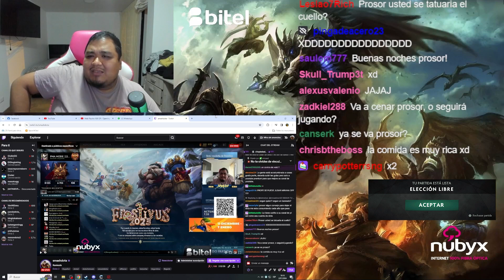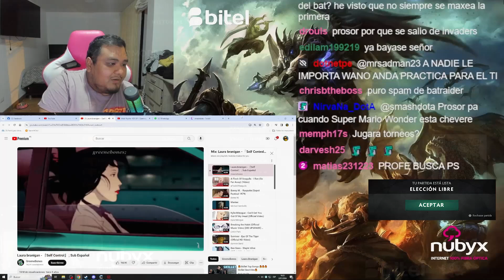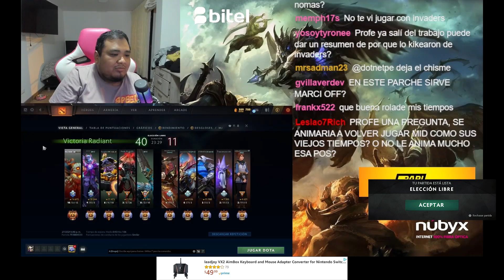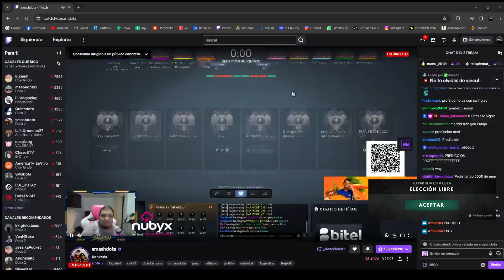KGU3 DE RISAs🤣🤣SMASH responde a WAWITAS de 30 AÑOS "PROSOR PUEDO SER PROPLAYER TENGO 4K?"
KGUE DE RICHARD, SMASH RESPONDE LAS PREGUNTAS DE SU CHAT, XQ NO HACES GUIA PARA BAJAR DE PESO? XQ LO BOTARON DE INVADERS?, TENGO FUTURO CON MIS 3K PROSOR, TENGO 31 AÑOS.

CREDITOS SMASHDOTA